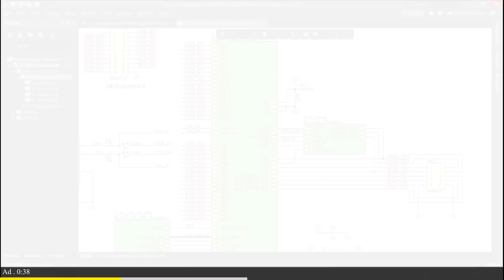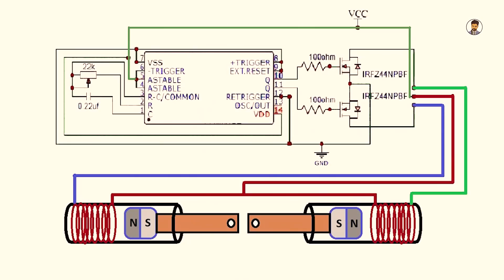how to make six cylinder engine using inverter circuit at your home